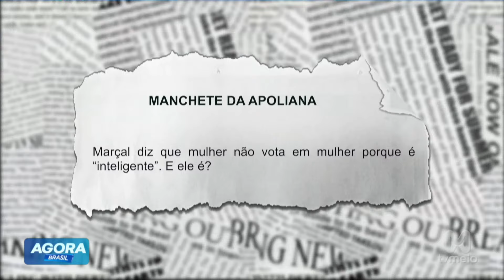Marçal diz que mulher não vota em mulher porque é "inteligente"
Marçal provoca polêmica ao afirmar que mulheres não votam em mulheres porque são "inteligentes". Neste vídeo, analisamos as implicações dessa declaração e o impacto que ela pode ter nas eleições. Vamos discutir o papel da mulher na política, as barreiras enfrentadas e como esse tipo de comentário pode influenciar a percepção pública. Junte-se a nós para debater essa questão importante!